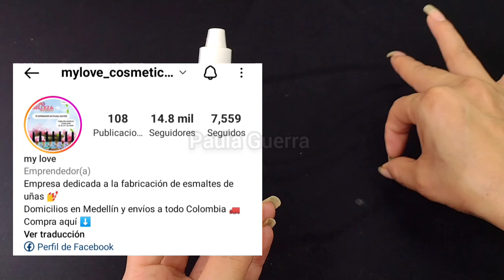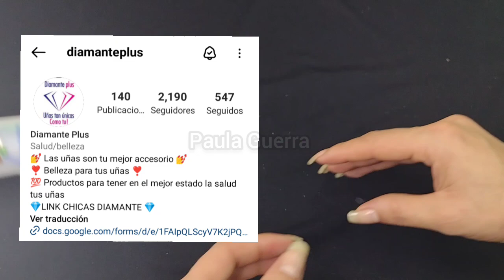7 REMOVEDORES QUE REGENERA RECUPERA Y CUIDÁ DE TUS UÑAS CON VITAMINAS PARA TUS CUTÍCULAS RESECAS 👌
7 REMOVEDORES QUE REGENERA RECUPERA Y CUIDÁ DE TUS UÑAS CON VITAMINAS PARA TUS CUTÍCULAS RESECAS 👌